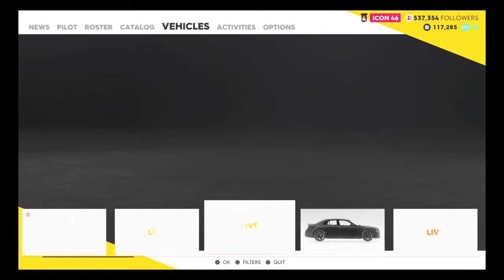Chrysler time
Wanna play fortnite add me Psn MURKZZYT